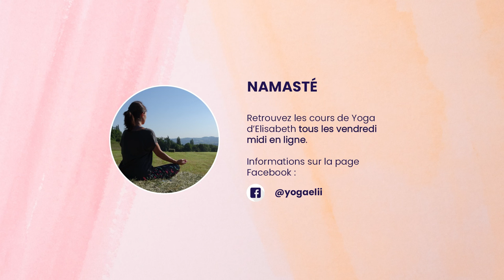Initiation au Yoga 🧘 AutomationDay 2021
Éducatrice sportive de formation depuis plus de 20 ans, c’est assez naturellement, de par mes passions et mon travail, que je me suis tournée vers le yoga pour devenir professeure certifiée Alliance.

Je propose des pratiques de yoga variées et pour tous niveaux permettant de découvrir la magie du bien-être que procure le yoga.
Puissant allié du corps, le yoga agit sur les tensions, la fatigue physique et émotionnelle, la capacité respiratoire, l’amélioration du sommeil, et le bien-être se ressent dans toutes les situations de la vie quotidienne.

Dans mon enseignement, je vous guide pour vous placer dans ce qui est juste pour votre corps, à ressentir, et à adapter chaque posture.
En séance, ce moment est pour vous, venez comme vous êtes, pour pratiquer, progresser, en accord avec vous-même.